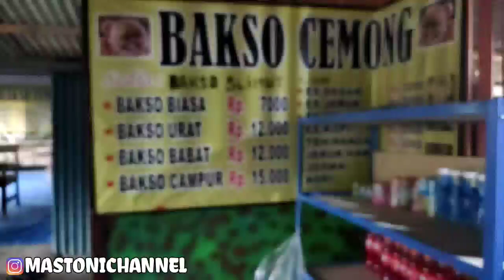PULANG SEKOLAH KEHUJANAN LANGSUNG BERTEDUH SAMBIL MAKAN BAKSO 😅